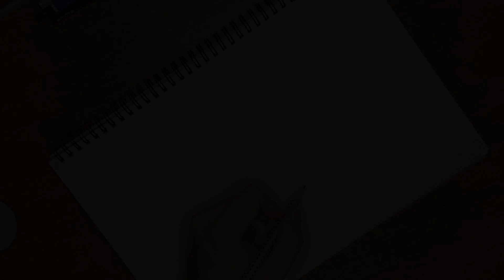The Queen’s Gambit: Did the Show Get Beth Right, while Drawing My Version of Beth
In this Queen’s Gambit review I talk about the difference between the Beth Harmon we see in the show vs. the one described in the book, while I attempt to draw my version of Beth. Let me know if you’d like to see more similar content!